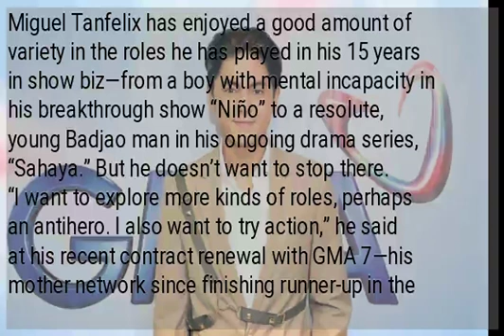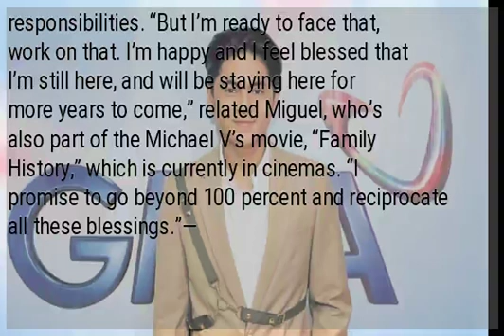For Miguel Tanfelix, learning doesn’t—and shouldn’t—stop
Miguel Tanfelix has enjoyed a good amount of variety in the roles he has played in his 15 years in show biz—from a boy with mental incapacity in his breakthrough show “Niño” to a resolute, young Badjao man in his ongoing drama series, “Sahaya.” But he doesn’t want to stop there. “I want to explore more kinds of roles, perhaps an antihero. I also want to try action,” he said at his recent contract renewal with GMA 7—his mother network since finishing runner-up in the reality talent search “StarStruck Kids” in 2004.
—stop. “I’m currently undergoing workshops to expand my skillset or discover what else I can do,” Miguel said. “I want to be versatile; the kind of actor that can give justice to any kind of role given to me.” He admitted that he was feeling nervous prior to the contract signing. More work, of course, also means bigger responsibilities. “But I’m ready to face that, work on that. I’m happy and I feel blessed that I’m still here, and will be staying here for more years to come,” related Miguel, who’s also part of the Michael V’s movie, “Family History,” which is currently in cinemas. “I promise to go beyond 100 percent and reciprocate all these blessings.”—...